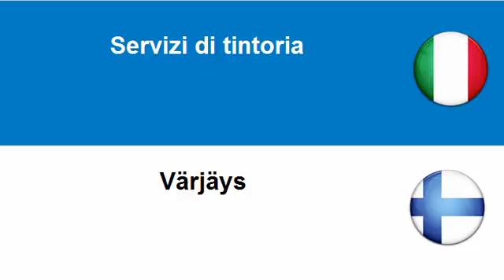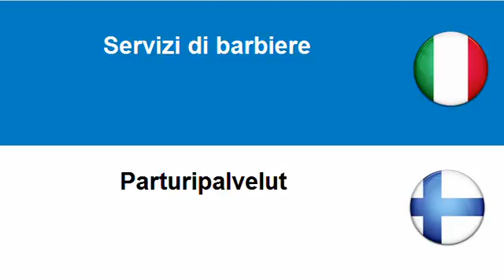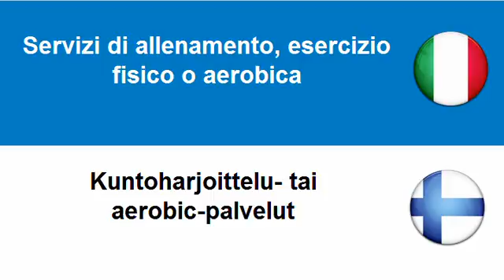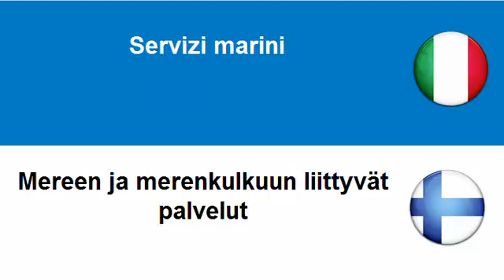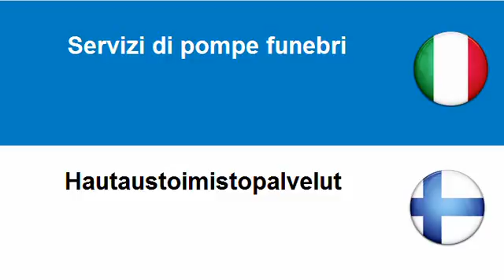Imparare il Finlandese = Servizi vari